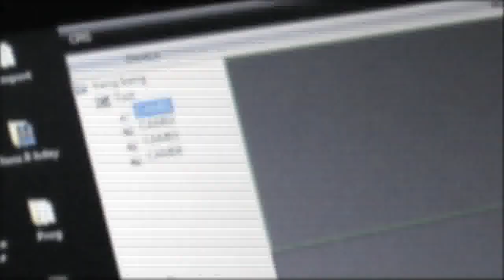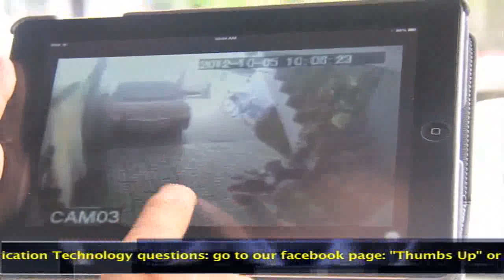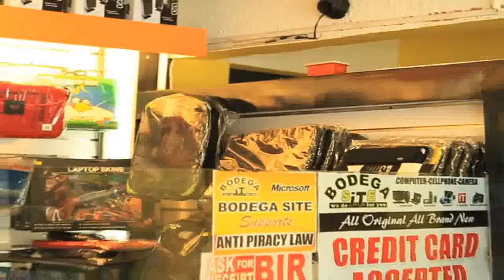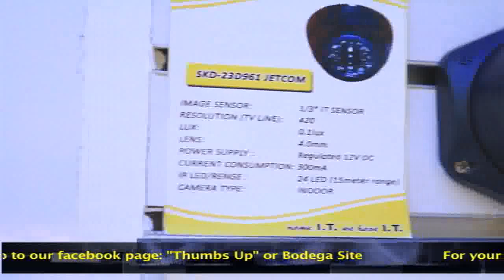Bodega Site IT Segment CCTV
Segment Airing: October 6, 2012